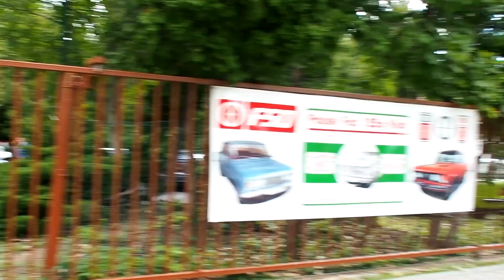ERNA 125P CZYLI POLSKA NA WĘGRZECH - zwiastun #12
Klub 125p oraz Jarzyna FILM przedstawia zwiastun 12. filmu z serii o współczesnym świecie kantów po 50 latach od rozpoczęcia produkcji w 1967 roku.